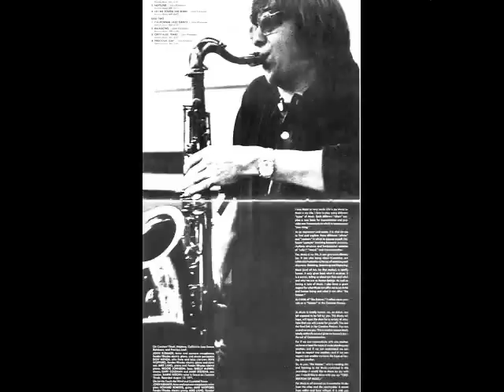JOHN KLEMMER SAX "CONSTANT THROB" [IMPULSE! RECORDS CD ]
ALL JOHN KLEMMER CDS & DIGITAL AVAILABLE AT
AMAZON.COM
 & All Other CD & Digital Music Stores & Sites
JOHN KLEMMER OFFICIAL WEBSITE DISCOGRAPHY & AUDIO CLIPS

TOUCH MGMT. WOULD LIKE TO THANK ALL JOHN KLEMMER'S FANS FOR SUBMITTING VIDEOS!